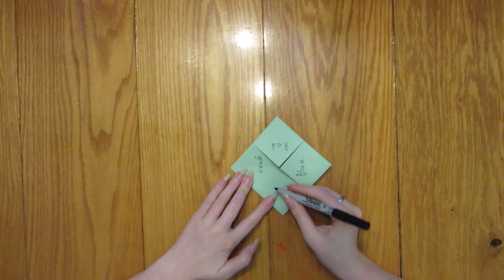Origami Fortune Teller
Fast-paced making of an Origami fortune teller (cootie catcher).